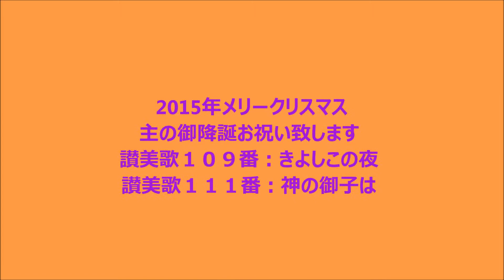イルミネーション クリスマスソング♫讃美歌１０９番 きよしこの夜♫讃美歌１１１番＃神の御子は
今年もクリスマス。イェス様の降誕日近づいて来ましたね、全能の父なる神様の祝福を受けて下さいませ。微笑みの言葉聖書『神は実にそのひとり子をお与えになったほどに、世を愛された。それは御子を信じる者が、ひとりとして、滅びることなく永遠のいのちを持つためである。ヨハネ福音書３章１６，１７節」「わたしは、世の光です、わたしに従う者は、決してやみの中を歩むことがなく、いのちの光を持つのです。ヨハネ福音書８章１２節』